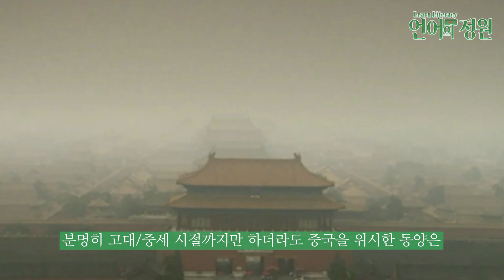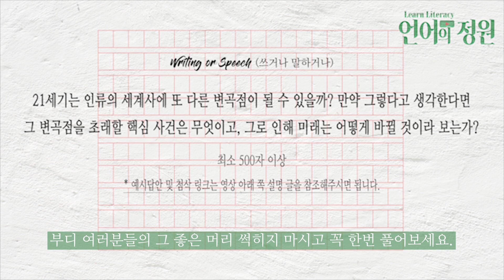유발 하라리 『사피엔스』에 버금가는 역사책 📘 강추하는 서양 세계사 필독서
🎙️ Head Instructor
이동규

책) ≪그 해 여름 안에서의 이별≫ (대학문학상 수상집)

‧ 리터러시 관련 컨설팅┃원포인트 레슨
‧ 중장기 맞춤형 클래스 설계 (독해법, 작문 논술, 자소서/면접 ...)

✍️ 위 카톡 채널로 본인의 '공부 고민'을 말씀해주시면
언제든 이동규 대표님과 1:1로 상담하실 수 있습니다.